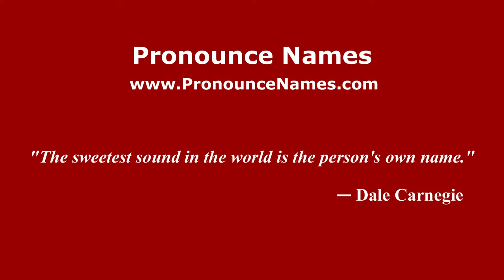How to pronounce Luca Panerati (Italian/Italy) - PronounceNames.com